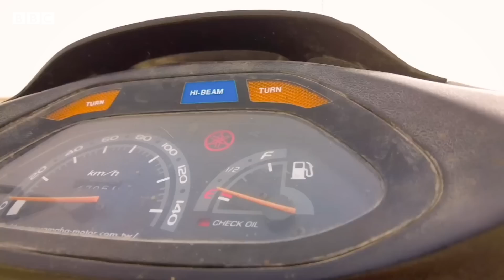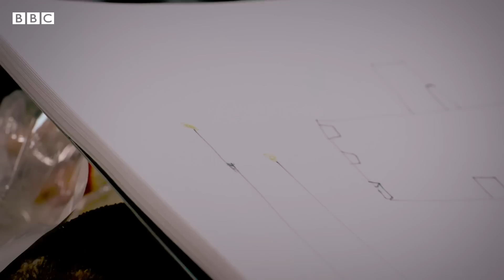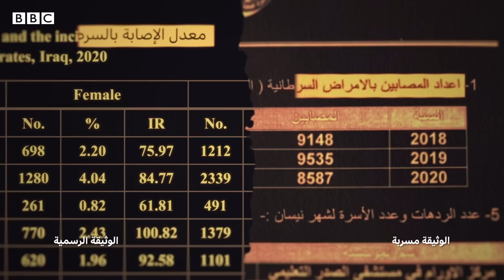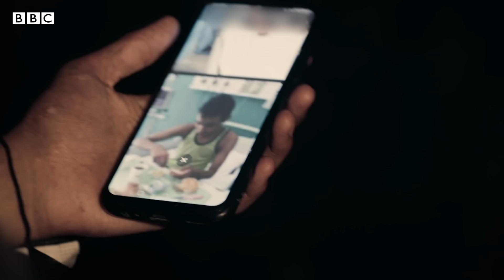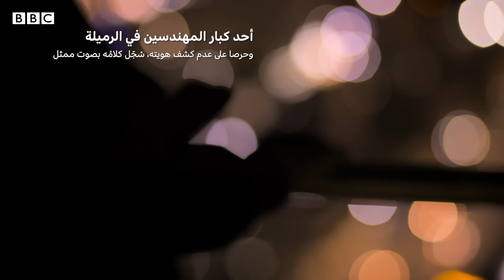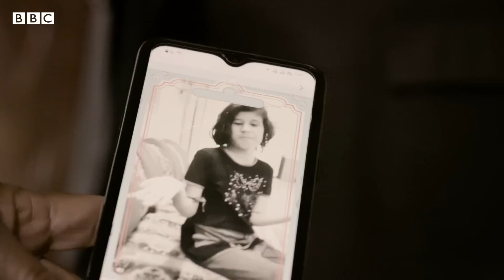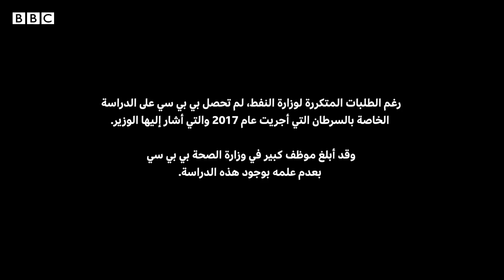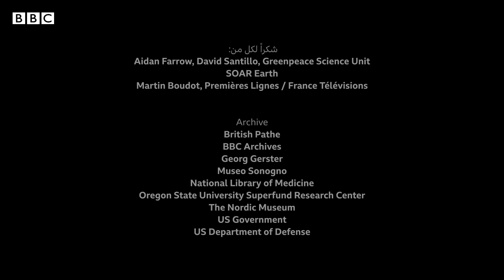سرطان الأطفال في العراق وارتباطه بصناعة النفط | تحقيقات بي بي سي نيوز عربي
تهدد الإصابة بالسرطان أطفالا عراقيين جراء تلوث الهواء الناتج عن صناعة النفط، كما كشف تحقيق وثائقي لـبي بي سي نيوز عربي

وعقب بث الوثائقي، الذي حمل اسم "تحت سماء سامة"، صرح إحسان عبد الجبار، الذي كان يشغل منصب وزير النفط وقت بث التحقيق، بأن السلطات العراقية ستعمل على الحد من عمليات حرق الغاز المصاحب بالحقول النفطية بشكل كبير للحد من الأضرار البيئية.

ويكشف التحقيق عن المستويات العالية من المواد المسرطنة التي تنتج عن عملية حرق الغاز الفائض أثناء إنتاج النفط.

كما بيّن "تحت سماء سامة" كيف تستغل شركات نفط كبرى، ومن بينها عملاق النفط البريطاني BP، ثغرات لتجنب الإبلاغ عن انبعاثات غازي الميثان وثاني أكسيد الكربون الناتجين عن حرق الغاز في حقول النفط.

شركة BP بدورها أعربت عن قلقها حيال القضايا التي أثارها وثائقي بي بي سي نيوز إلا أنها قالت إنها "لا تعلن عن انبعاثات حرق الغاز من حقل الرميلة النفطي لأنها المتعاقد الرئيسي لهذا الحقل وليست المشغل له".

إخراج: جيس كيلي
إنتاج: أوين بينيل